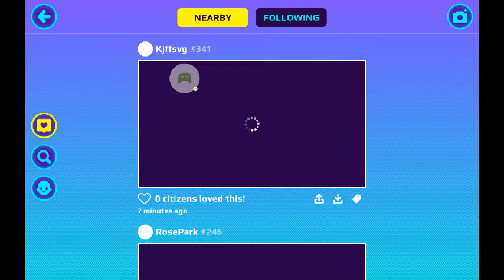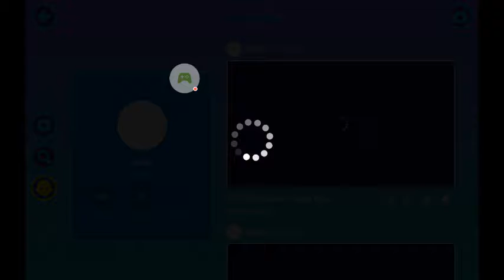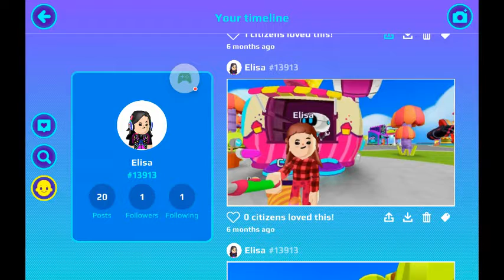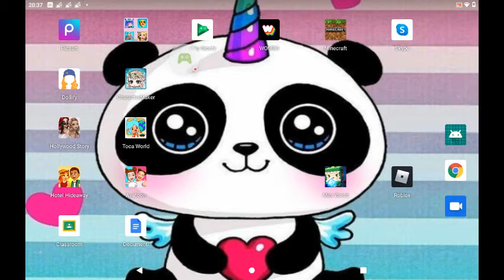PX XD : ho creato un nuovo personaggio!!😄😄